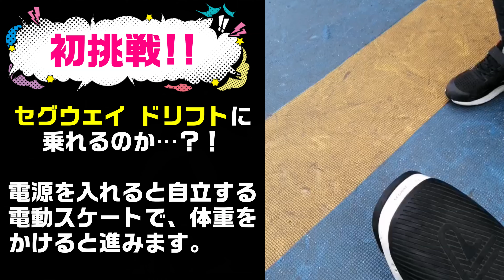【ラウンドワン】セグウェイドリフトに初挑戦したら悲惨な結果になったｗｗｗ【スポッチャ】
ラウンド１のスポッチャで遊べるセグウェイドリフトに初挑戦！
電動ローラースケートで、体重をかけたほうに進むのですが…
さて、パパトン、ママトン、らいトン、それぞれ乗れるようになるのでしょうか？！

996ｇという未熟児（超低出生体重児）で生まれたらい㌧ですが、マイペースに成長中­♪

るいトン（次男）1歳8ヶ月（修正1歳7ヶ月）です。
2205gという未熟児（低出生体重児）で生まれました。

　　　　　UUUMUSIC
　　　　　DOVA-SYNDROME
　　　　　OtoLogic